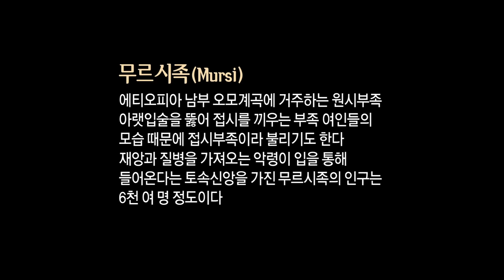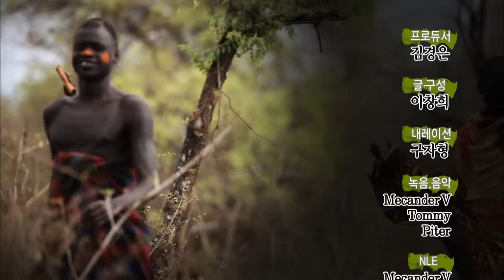(ENG SUB)인류 원형 탐험 - 접시부족 에티오피아 무르시족ㅣThe Mursi Tribe in Ethiopia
전 세계 원시 부족을 통한 인류 원형 탐사 보고서

세계 곳곳엔 아직도 서로 다른 자연환경과 독특한 저마다의 문화 속에서 삶을 영위해가며 살아가는 원시부족들이 있다.
자연과 어울려 살아온 인류의 태고적 모습을 간직하고 있는 인류의 화석같은 존재인 원시부족을통해 과학과 문명의 전파로 점점 사라져가는 인류 원형의 모습과 원시문명을 탐사하다.